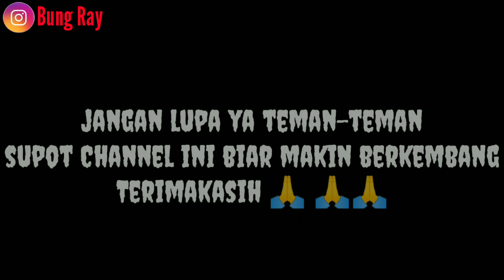MENJAWAB PERTANYAAN YOUTUBER - SEPUTAR YOUTUBE BUNG RAY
Assalamualaikum temen-temen Terimakasih buat kalian yang sudah bertanya berikut menit TANYA JAWAB SEPUTAR YOUTUBE
1. Daily Vina Sanjaya 00.53
2. Setiawan Nasir 01.53
3. Yandi Permana 02.43
4. The paolsen family 04.04
5. Welder pemula 04.58
6. Papanto permai 06.05
7. Hujan Merah 07.30
8. Wida Lamasse 09.20
9. Debbie E.H 10.41
10.Misdi Firmansyah 11.17

Terima kasih 🙏:)

Recording : Hp Redmi 8
Editing video: Kine Master
Editing Thumbnails: PicsArt